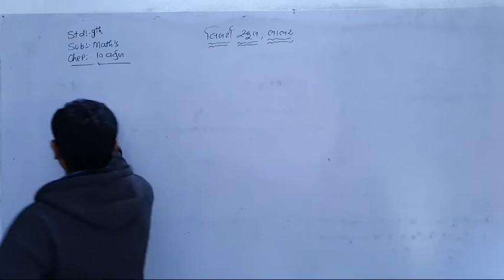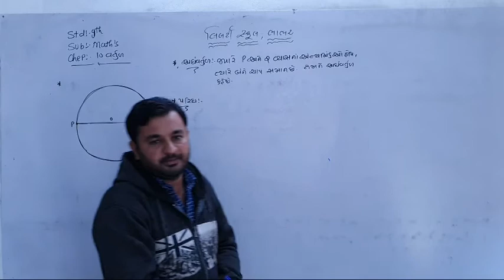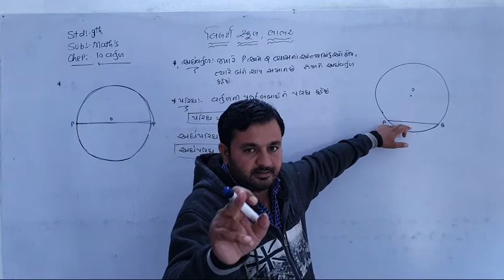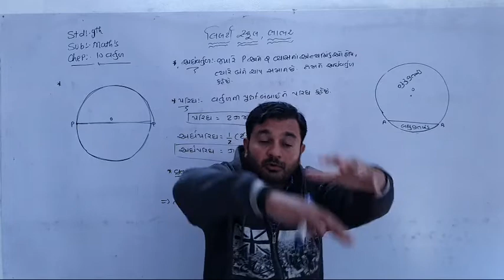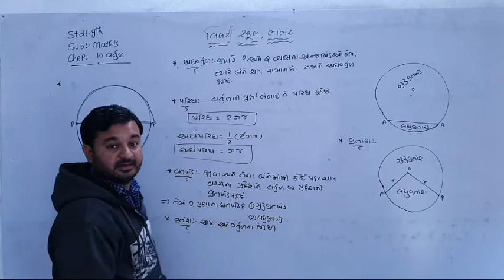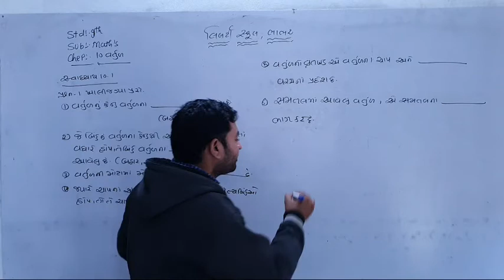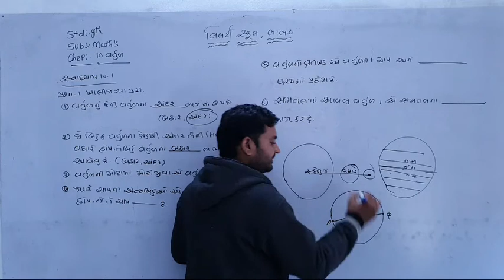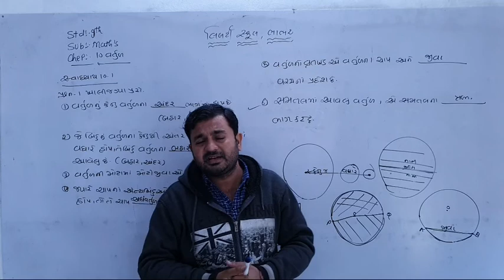9th Maths | ચેપ્ટર - 10 | લેક્ચર 2 | by વિષ્ણુભાઈ સર | Liberty School,Bhabhar